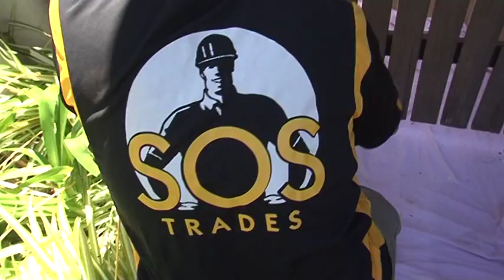Real Estate TV - (The West Real Estate Program) - Peter Rowsthorn Showreel for